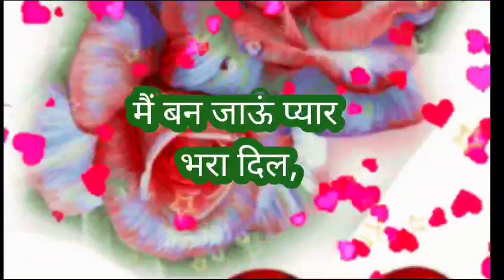good morning status 💕good morning status love#good goodmorningvideo 🌹